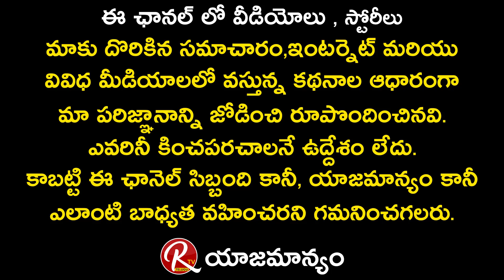Swimmer Goli Syamala about mid Sea experience and diet plan while crossing Palk Strait || RTV